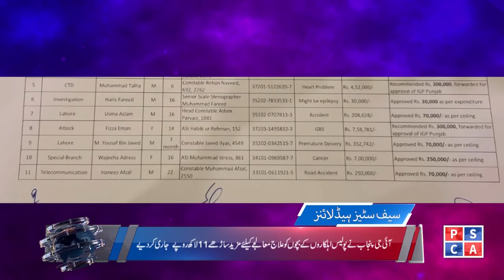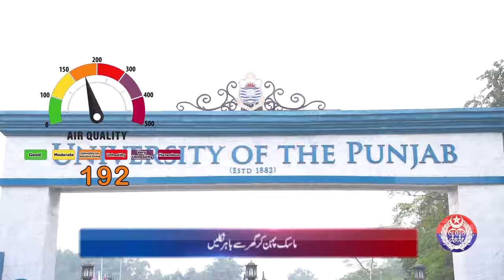Punjab Police News Bulletin | 10 January 2024